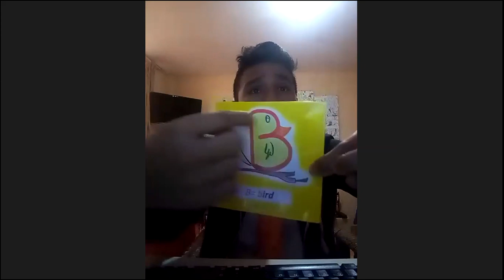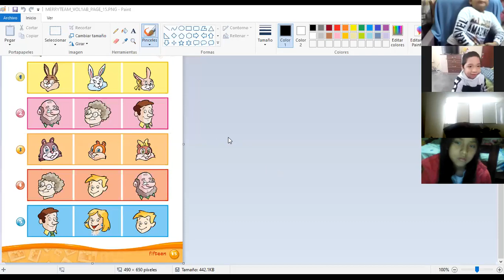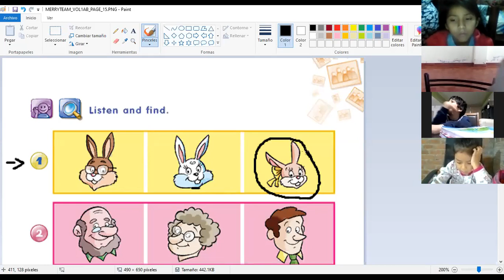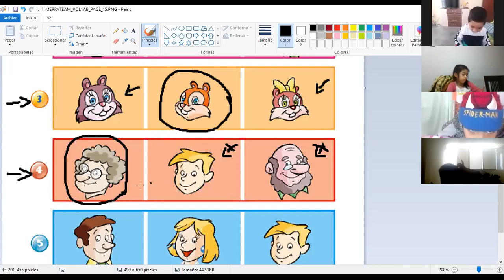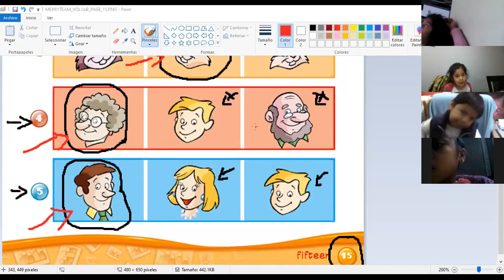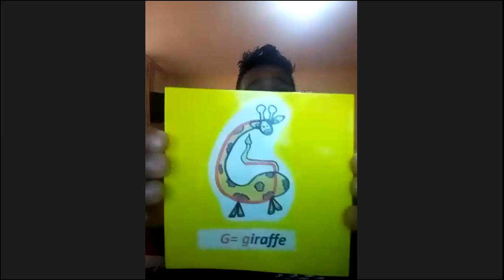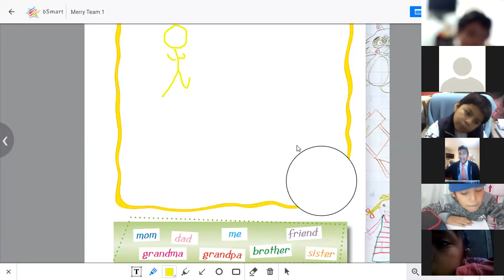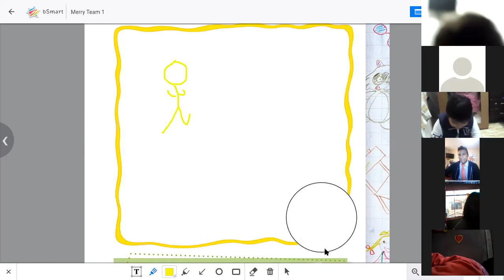1st grade let's play bingo with our family members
let's play bingo with our family members